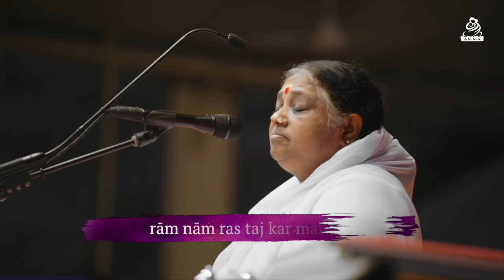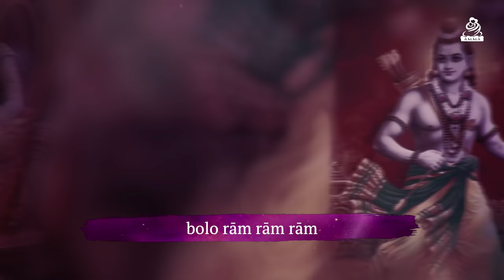Ram Nam Ras - Ram Bhajan - Amma, Sri Mata Amritanandamayi Devi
Download Amma's Bhajan App, Layamritam - Complete Archive of Amma's Bhajans, Chants & Hymns